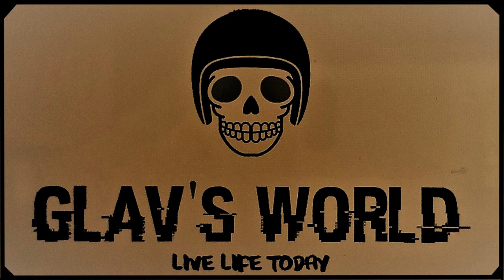Glav's World Motorcycle Jaunt through the Sunshine Coast Area of South East Queensland in Australia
This Glav's World ride takes us on some very scenic and great motorcycle roads on the Sunshine Coast in South East Queensland, Australia over a 4 day period